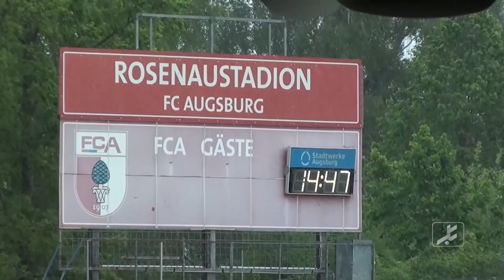FC Augsburg II - TSV 1860 München II (Regionalliga Bayern, 32. Spieltag)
PS: Bist du schon Fan des BFV auf Facebook?